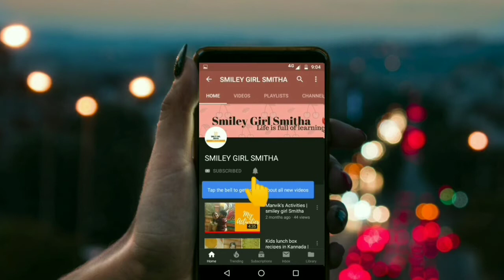Gujarat recipe Dhokla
Hi friends,
In this video i m sharing Gujarati food Dhokla.

Thank u
Smitha